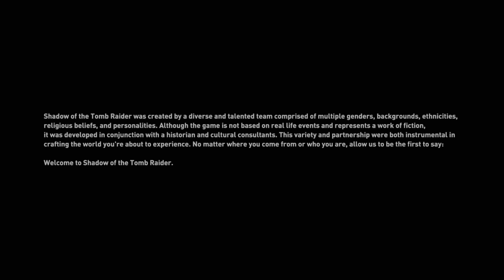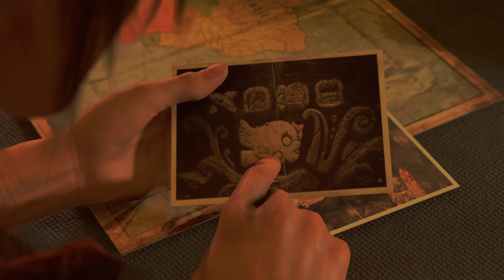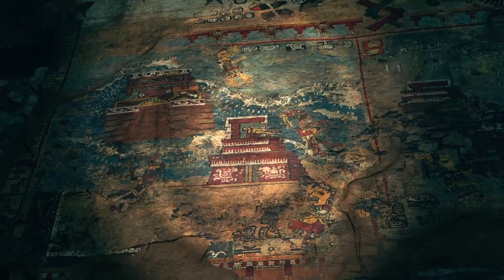Shadow of the Tomb Raider, part 1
Nice playthroughs of games, presented peacefully and without commentary.  Something to enjoy passively.

I like story-focused games, and some tactical games too.